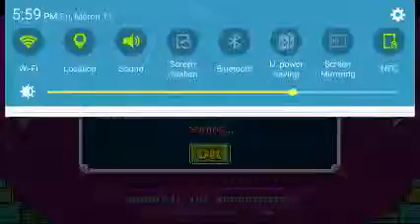Geometry Dash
kr8zy boy